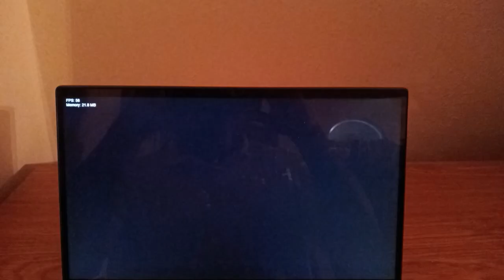FRIDAY NIGHT FUNKIN VS IMPOSTER GETAWAY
Friday Night Funkin VS Imposter: Getaway is a rhythm game and Friday Night Funkin mod and a remix mod of VS Impostor v4.